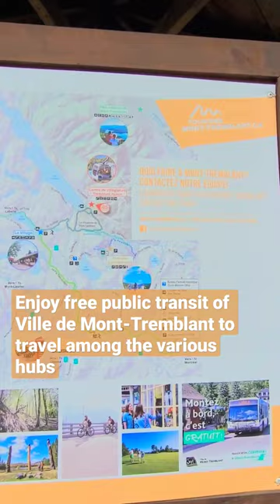FREE Bus Mont-Tremblant